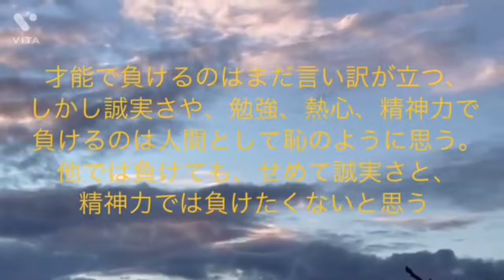困難に立ち向かう名言集vol.11Quotations to confront difficulties Part 11어려움에 맞서는 명언집파트 11